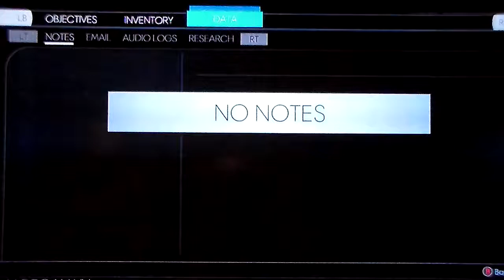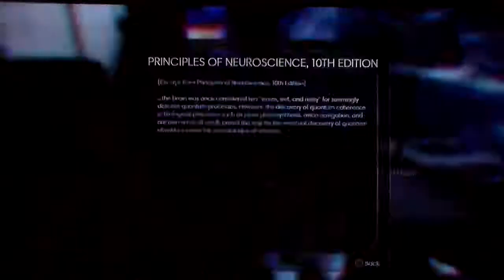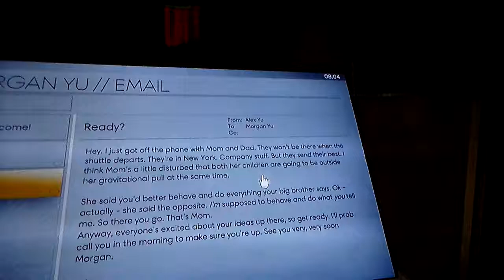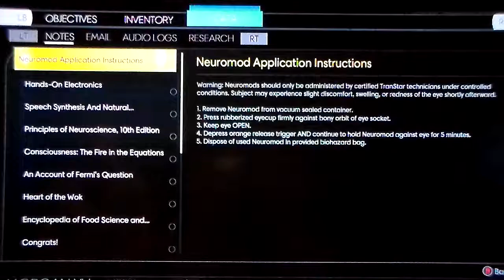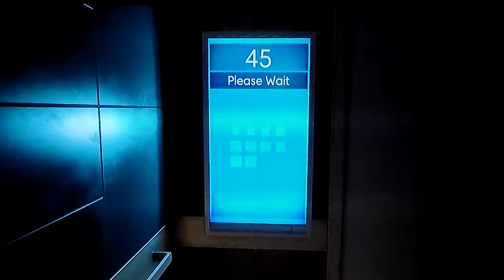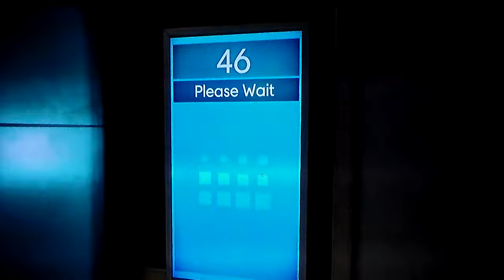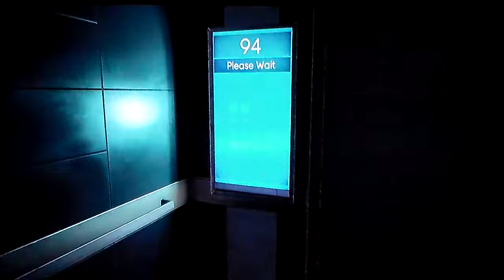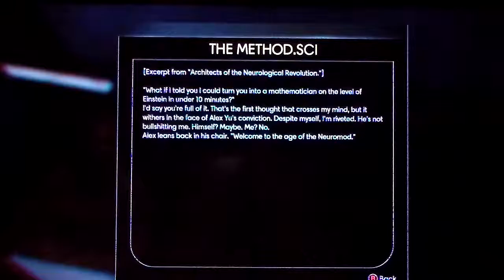PREY PT 1